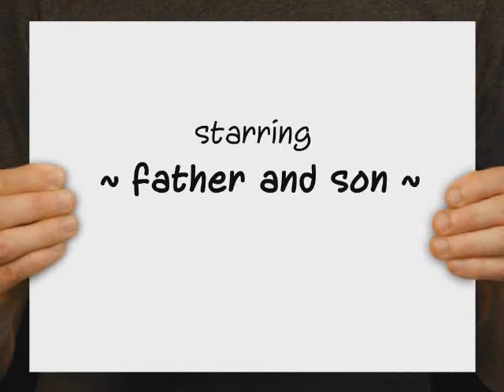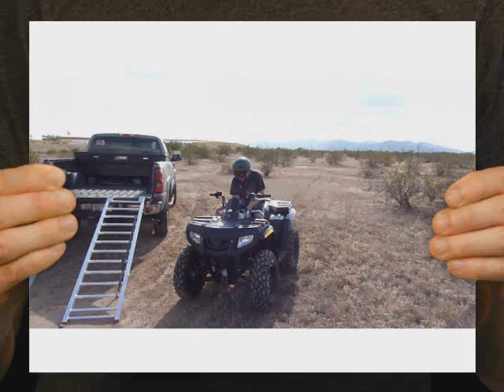first ride, new quad.wmv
Check out our durable, high performance ATVs, utility vehicles, sport side by sides and four wheelers. Browse models online or find a local dealer today!